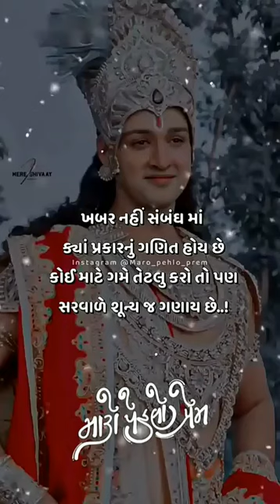V@ S@HEB V@